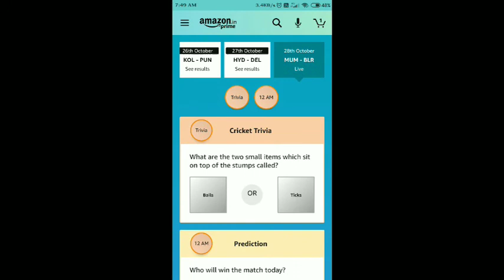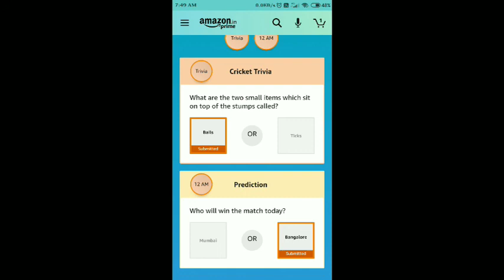Amazon Guess and Win Quiz Answer I 28 October 2020 l Guess and Win Amazon l Amazon Quiz Answer today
Answers today | 28 October 2020  Amazon Quiz | Win One plus Nord  |
28 October 2020  Amazon Quiz, Amazon Quiz 28 October 2020  October 2020 Answers, 28 October 2020  Amazon Quiz Answers, 28 October 2020  Amazon Quiz, Amazon Quiz 28 October 2020  Answers, 28 October 2020  Amazon Quiz Answers,